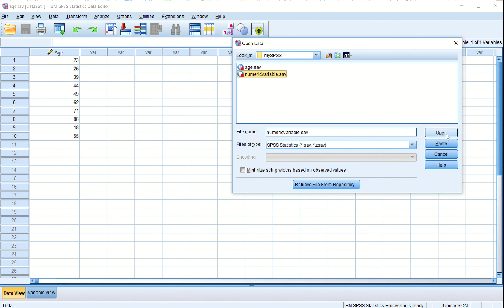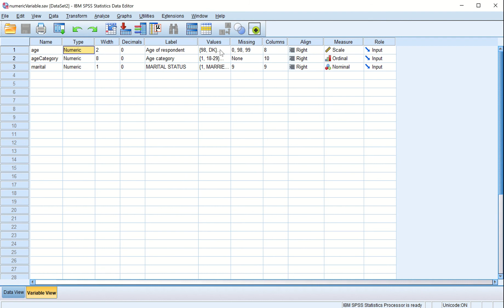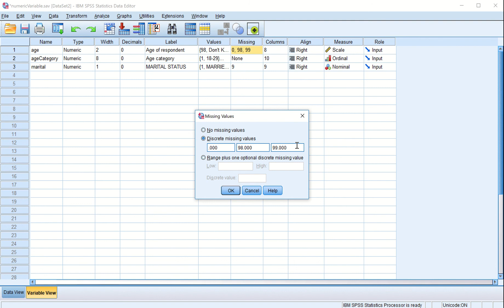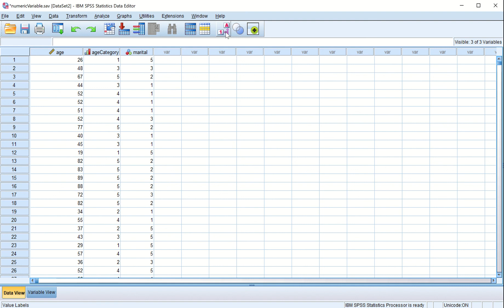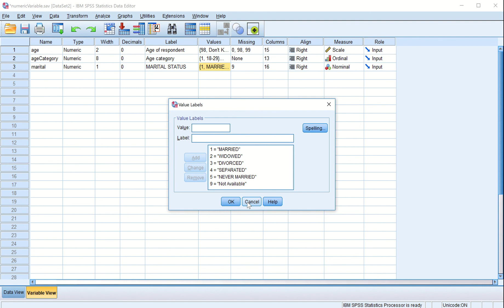SPSS Skills #02: Know Your Data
This Video is an intro to SPSS skills.

★ SkillsWithMahesh's Social Media ★